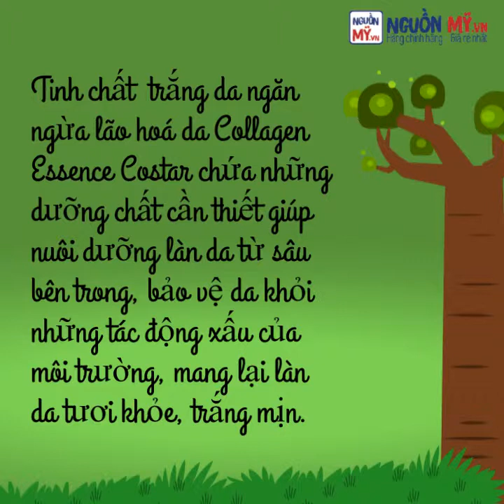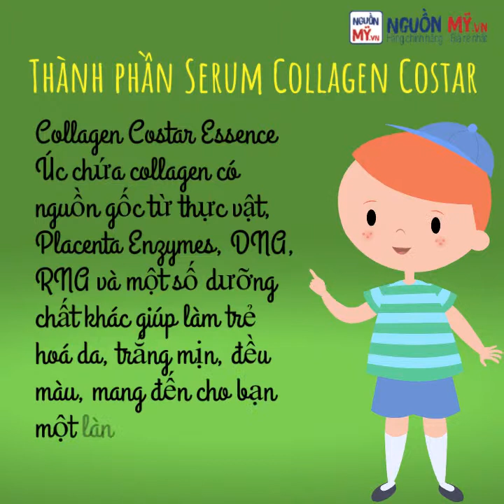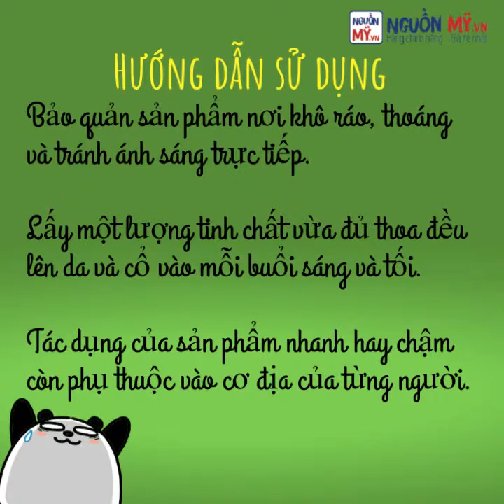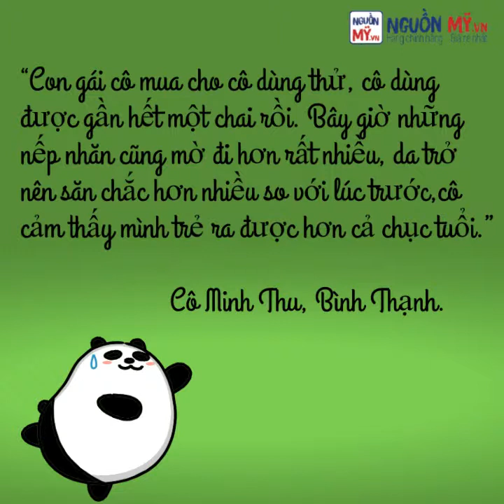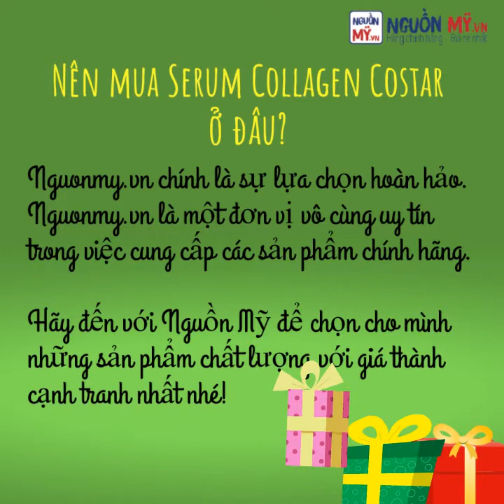TINH CHẤT TRẮNG DA NGĂN NGỪA LÃO HÓA DA COLLAGEN ESSENCE COSTAR 30ML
Tinh chất trắng da ngăn ngừa lão hoá da Collagen Essence Costar chứa những dưỡng chất cần thiết giúp nuôi dưỡng làn da từ sâu bên trong, bảo vệ da khỏi những tác động xấu của môi trường, mang lại làn da tươi khỏe, trắng mịn.

Tinh chất collagen essence costar giúp làn da trắng mịn màng

Thông tin sản phẩm Serum Collagen Costar
Tên sản phẩm: Serum Collagen Costar

Quy cách đóng gói: Chai 30ml

Hãng sản xuất: Costar

Công dụng: Cung cấp những dưỡng chất cần thiết giúp tăng độ đàn hồi da, xóa mờ vết nhăn, thâm nám, mang lại làn da trắng mịn, tươi trẻ.

Cách dùng:  Lấy một lượng tinh chất vừa đủ thoa đều lên da và cổ vào mỗi buổi sáng và tối.

Bảo quản: Bảo quản sản phẩm nơi khô ráo, thoáng và tránh ánh sáng trực tiếp.

Nguồn gốc của Serum Collagen Costar
Có rất nhiều bạn thắc mắc không biết Collagen Costar Essence dùng có tốt không thì các bạn có thể hoàn toàn yên tâm. Sản phẩm này có nguồn gốc xuất từ hãng Costar là một trong những thương hiệu uy tín hàng đầu của Úc về chất lượng.  Đây là thương hiệu rất được rất nhiều người ưa chuộng và tin tưởng để sử dụng bởi chất lượng tuyệt vời cũng như độ an toàn của sản phẩm.

Thành phần Serum Collagen Costar
Collagen Costar Essence Úc chứa collagen có nguồn gốc từ thực vật, Placenta Enzymes, DNA, RNA và một số dưỡng chất khác giúp làm trẻ hoá da, trắng mịn, đều màu, mang đến cho bạn một làn da không tuổi.

Tinh chất trắng da ngăn ngừa lão hoá da Collagen Essence Costar có tác dụng gì?
Giúp duy trì độ đàn hồi của da, ngăn ngừa da chảy xệ, thiếu sức sống.

Hỗ trợ làm trẻ hoá da, ngăn cản và phục hồi da do quá trình lão hoá

Giữ ẩm và cấp nước cho da đồng thời hỗ trợ tái tạo lại các tế bào của da.

Làm da đều màu, xoá mờ nếp nhăn và thâm nám, mang lại làn da trắng hồng, tươi trẻ.

Tinh chất dịu nhẹ, dễ dàng thấm nhanh vào da, mang lại kết quả nhanh chóng.

Bảo quản sản phẩm nơi khô ráo, thoáng và tránh ánh sáng trực tiếp.

Cách sử dụng Collagen Essence Costar mang lại hiệu quả nhanh chóng nhất đó chính là lấy một lượng tinh chất vừa đủ thoa đều lên da và cổ vào mỗi buổi sáng và tối.

Tác dụng của sản phẩm nhanh hay chậm còn phụ thuộc vào cơ địa của từng người.

Cảm nhận của khách hàng sau khi sử dụng Serum Collagen Costar
Chị Hương 30 tuổi ở Thủ Đức chia sẻ: “Tinh chất thẩm thấu rất tốt, không hề gây cảm giác khó chịu trên da. Tôi thường sử dụng serum trước khi make up vào buổi sáng như một lớp ngăn bảo vệ da khỏi lớp make up. Sau một thời gian sử dụng tôi thấy da mình cải thiện rõ, không còn khô và xỉn màu như trước nữa. Giờ đây da trở nên mềm mịn, đều màu và trắng sáng hơn nhiều.”

Cô Thu 50 tuổi chia sẻ “Con gái cô mua cho cô dùng thử, cô dùng được gần hết một chai rồi. Bây giờ những nếp nhăn cũng mờ đi hơn rất nhiều, da trở nên săn chắc hơn nhiều so với lúc trước,cô cảm thấy mình trẻ ra được hơn cả chục tuổi.”

Cách phân biệt Tinh chất trắng da ngăn ngừa lão hoá da Collagen Essence Costar thật giả
Vỏ hộp chắc chắn, còn lớp seal bên ngoài, không bị trầy xước. Còn những sản phẩm giả, hộp thuốc sẽ rất mỏng, cầm lên tay không có cảm giác chắc chắn.

Chữ và hình ảnh trên vỏ hộp cũng như trên chai  rất rõ ràng, không có dấu hiệu bị mờ hay lem mực.

Check mã vạch để kiểm tra kỹ thông tin cũng như nguồn gốc xuất xứ của sản phẩm.

Nên mua Serum Collagen Costar ở đâu?
Hiện nay trên thị trường có rất nhiều các sản phẩm Serum Collagen Costar  giả được bán với giá cực rẻ, gây ảnh hưởng đến sức khỏe của người tiêu dùng. Chính vì thế nếu bạn đang phân vân đâu là nơi mua hàng  uy tín và chất lượng thì nguonmy.vn chính là sự lựa chọn hoàn hảo. Nguonmy.vn là một đơn vị vô cùng uy tín trong việc cung cấp các sản phẩm chính hãng. Hãy đến với Nguồn Mỹ để chọn cho mình những sản phẩm chất lượng với giá thành cạnh tranh nhất nhé!